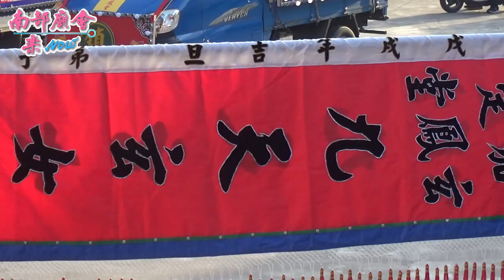10／20(日) 【參拜崎漏境主正順廟~全紀錄】高雄茄萣區崎漏里玄鳳堂歲次己亥年溯源圓心天慈鳳愛聖典平安遶境